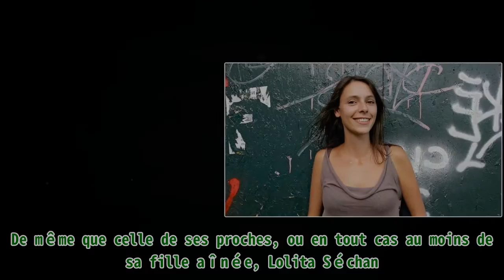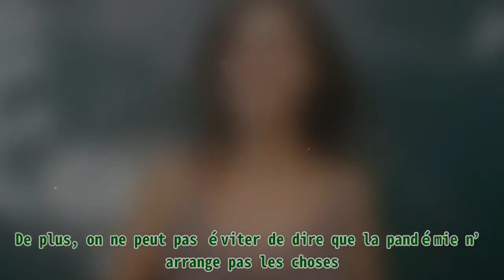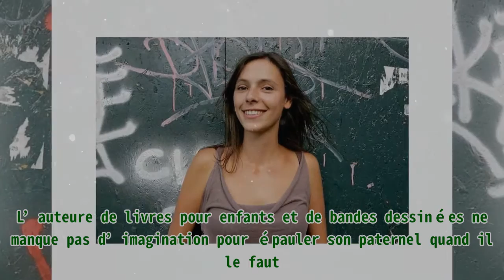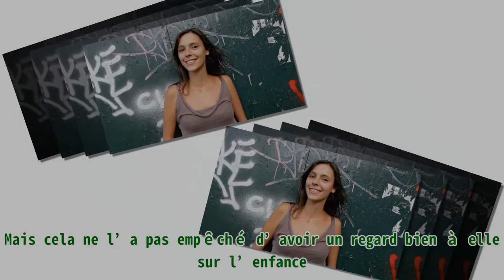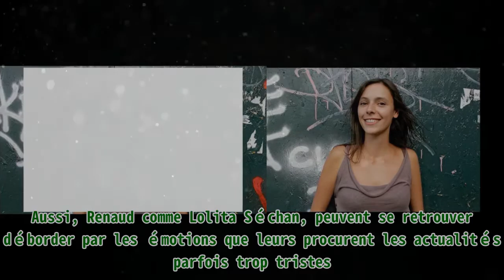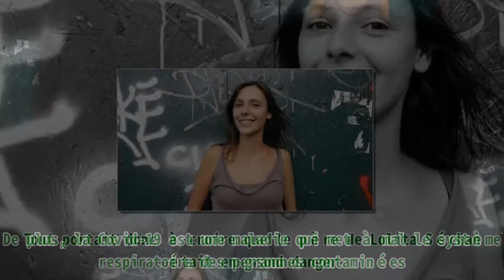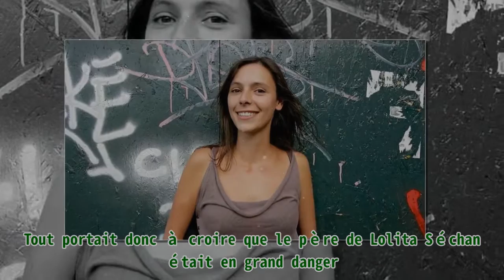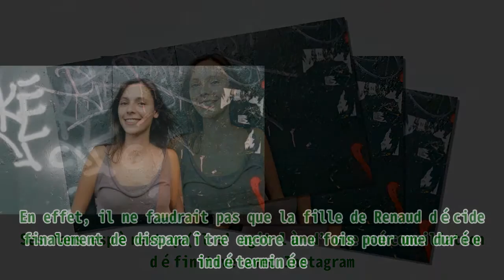Renaud: Lolita Séchan, la fille du chanteur, poste d’étonnantes vidéos pour son retour sur la toil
Renaud: Lolita Séchan, la fille du chanteur, poste d’étonnantes vidéos pour son retour sur la toil Renaud est un chanteur iconique qui traverse les générations. Il est une figure incontournable de